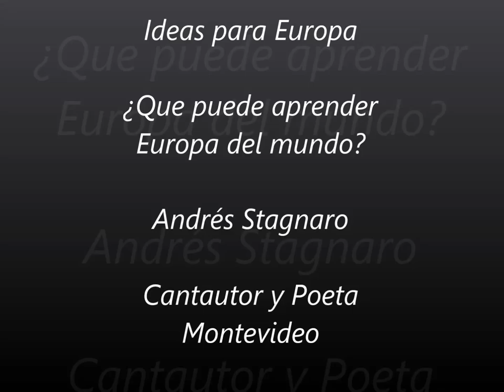Andrés Stagnaro - Ideas For Europe